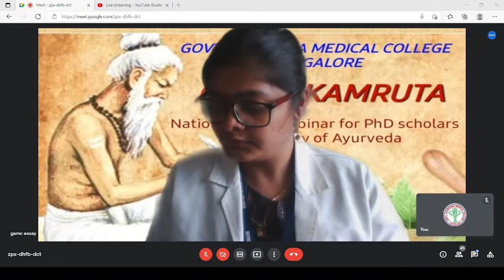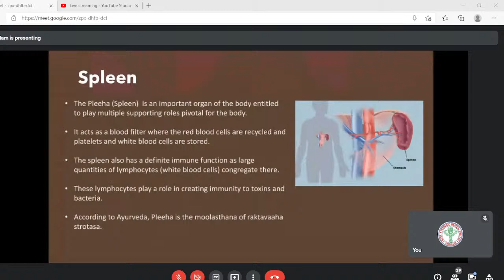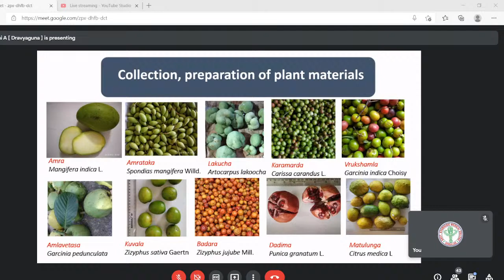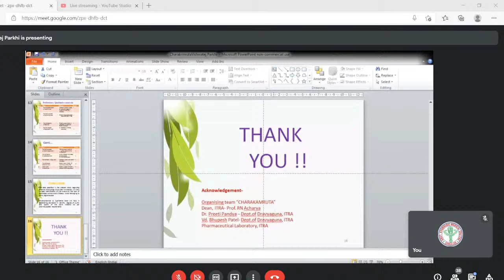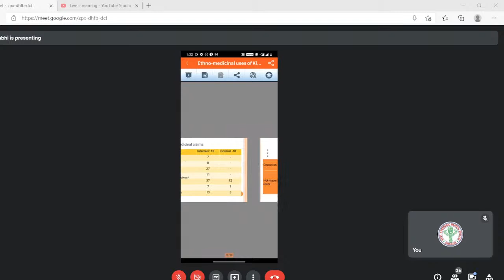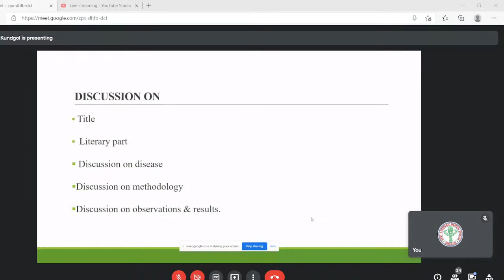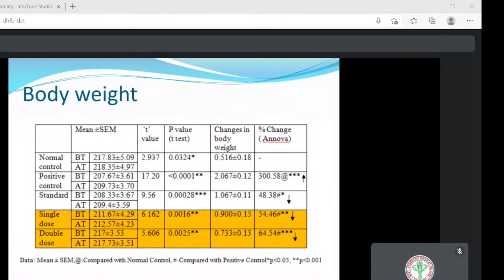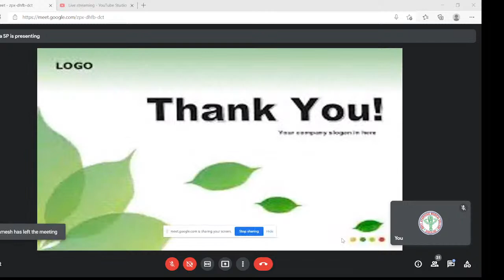CHARAKAMRUTA(PhD scholars paper presentation)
A National level webinar for PhD scholars and faculty of Ayurveda